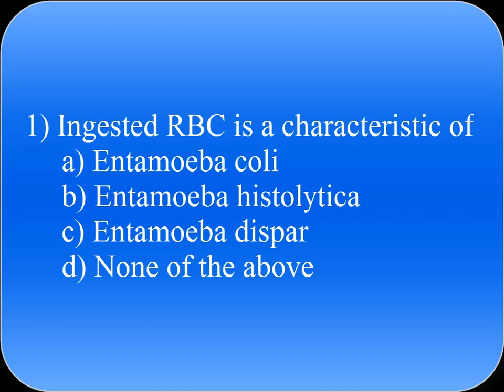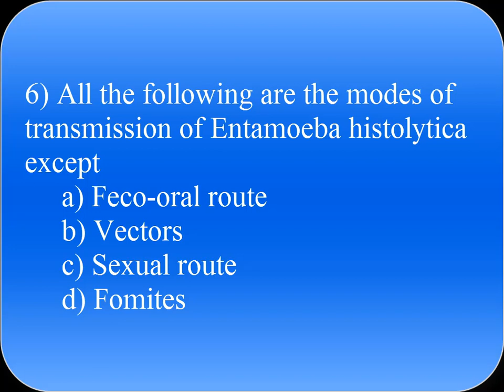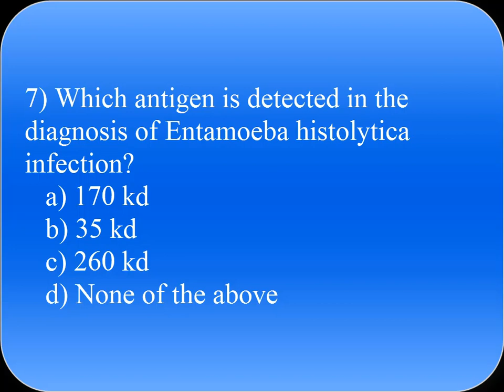MCQ's on Entamoeba histolytica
Simulated MCQ's of medical entrance examinations like NEET, JIPMER, PGI, AIIMS, DNB and CET has been made. Please answer and put the answers in the comments box below. I will discuss the answers in two days.